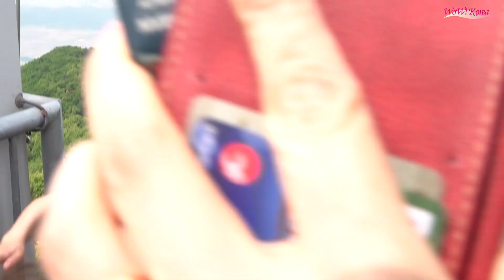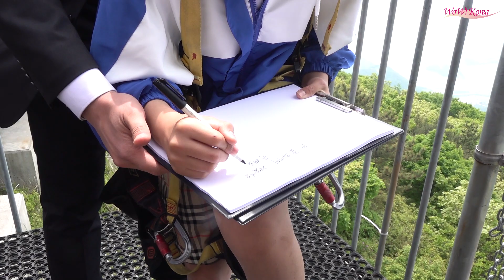정동원(Jeong Dong Won), 저는 남자니깐 짚와이어 타는거 안무서워요!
'미스터트롯' 출신 가수 정동원이 24일 오전 경남 하동군 진교면에 위치한 짚와이어 스포츠 행사에 참석해 자리를 빛내고 있다.